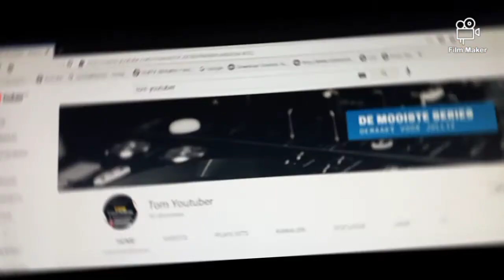album hits just dance hardstyle gaan series niet door